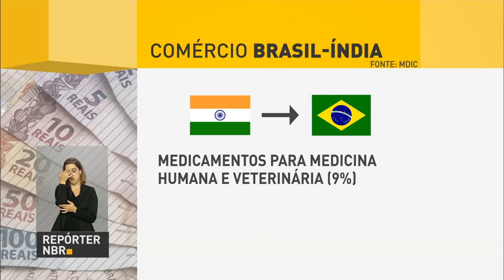Brasil é o principal parceiro comercial da Índia na América Latina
REPÓRTER NBR - 17.10.16: O Brasil é o principal parceiro da Índia na América Latina. Trocas comerciais entre os dois países passaram de US$ 1 bilhão em 2003 para US$ 11,62 bilhões em 2014.